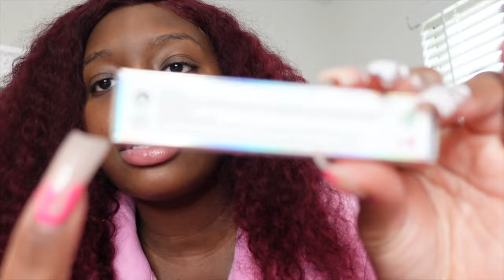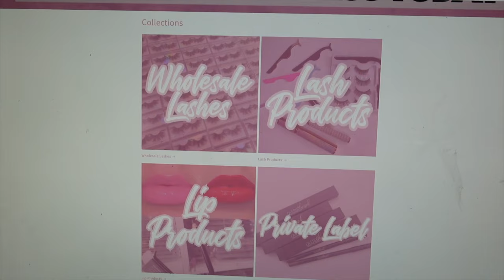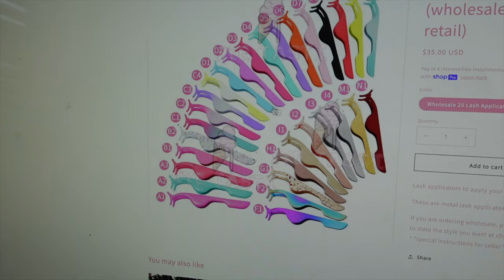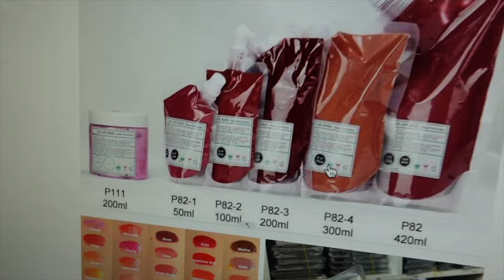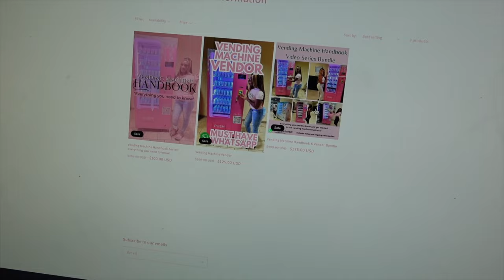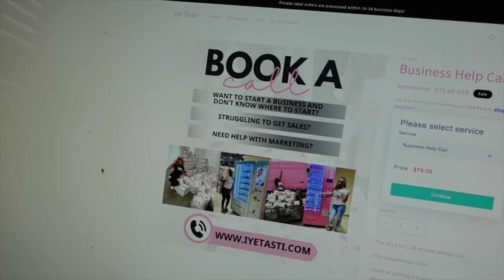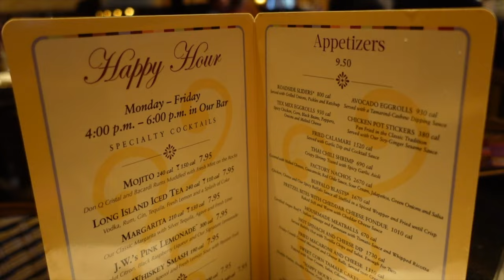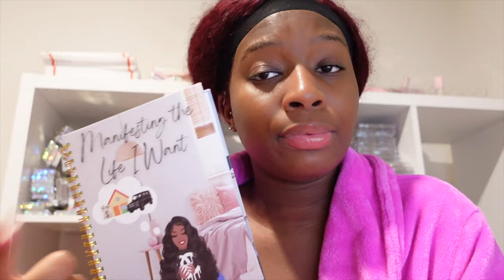VLOG: INTERNATIONAL BUSINESS CALL+ HOW TO START A BUSINESS + MANIFESTING GOALS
Hey Tasties!🤍 In this video I vlog a day in my life as an entrepreneur! Learn how to start a business and make money as well as manifest your goals!

Vegan Links: 🥑 🌱 🥗
Let’s eat better together. Save up to $65 off your first Daily Harvest box

vending machine
vending machine business
passive income
2023 goals
goals for 2023
entrepreneur vlog
packaging orders